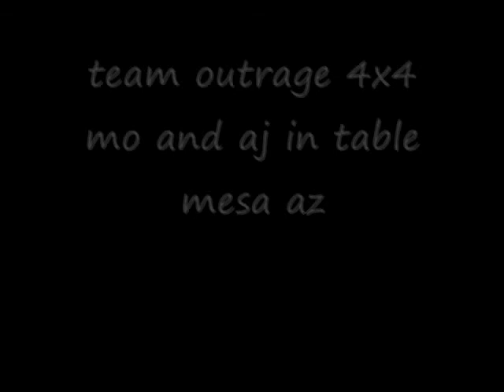team outrage 4x4 aj and mo in table mesa az 4wheelin